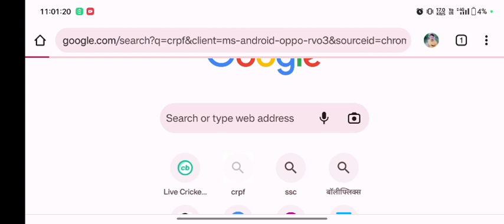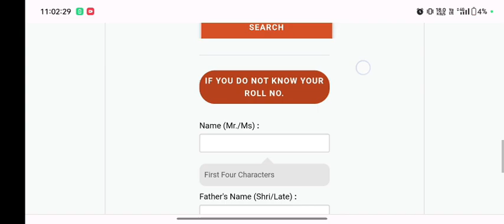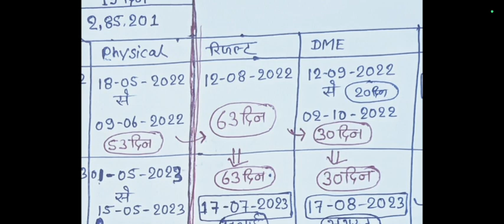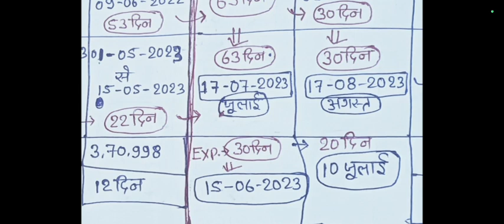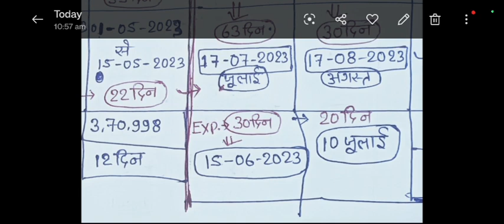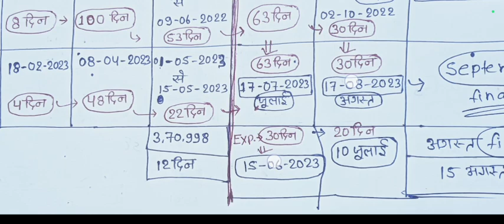SSC Gd Medical kab hoga Physical Result Kab aayega Viral Notice Right ya Wrong ❌❌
SSC Gd Medical kab hoga Physical Result Kab aayega

ssc gd physical result kab aayega
ssc gd medical kab hogi
ssc gd viral medical Notice
ssc gd ka medical kab se start hogi